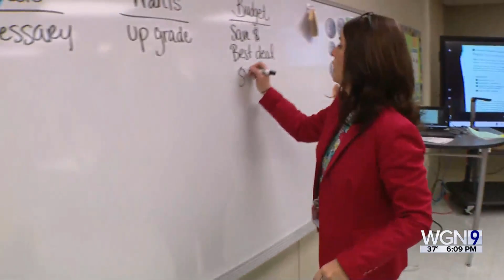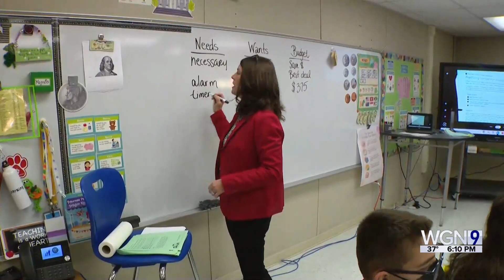Program teaches Chicago students financial literacy with real money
Students on Chicago's Southwest Side are playing the stock market with real money thanks to a financial literacy project.